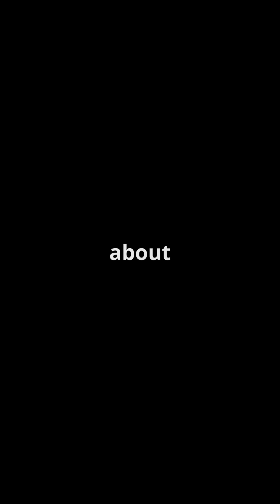🌌 Are We Living Inside a Black Hole? Mind-Blowing Theory Explained! 🕳️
What if our entire universe is trapped inside a black hole? 🤯 Some scientists believe that our Big Bang might have been the result of a black hole forming in a higher-dimensional reality—meaning our universe could be just one of many inside an endless chain of black holes.

In this video, we’ll explore:
✅ The theory that black holes can create new universes 🌌
✅ Why some physicists think our universe might exist inside a black hole 🕳️
✅ How Einstein’s equations support this mind-blowing idea ✨
✅ If black holes in our universe could be birthing new realities 😱

Could this theory explain the true nature of the cosmos? 💬